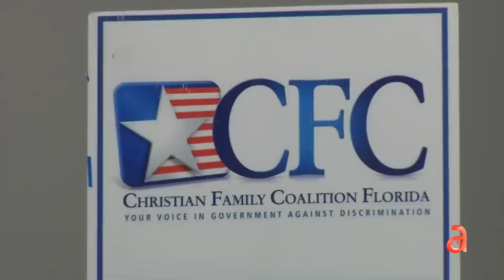Líderes republicanos de Miami le piden a indocumentados que no abandonen el estado de la Florida